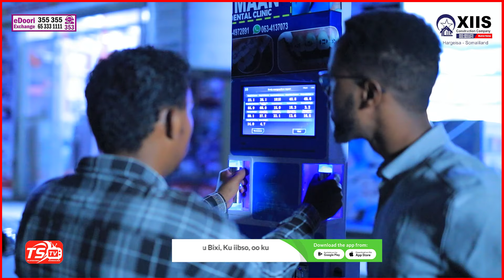Mishiin10-kun oo Shiling Ah oo Aad Caafimaadkaaga Kula Soconayso Ayaa Hargeysa La Keenay.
Tooshka Siyaasaddu  ugu kaaley Qabyaaladii oo qaawan oo aan geed loogu soo gaben
Balse aan Qalelneyn oo qaabeyn laguugu sameeyey Qararac aan loo Meel Deyin
Hadafkeenu waa siyaasad Dhaba oo kaftan lagu sameeyey Barnaamijyo Maada iyo kuwo Maalaayacniya warar Dhaba iyo kuwa aan Sal iyo Raadtoona lahayn  hadaba ha ilaawin inaad subscribe gareyso komankaaga iyo liketaadu waa noo muhiim